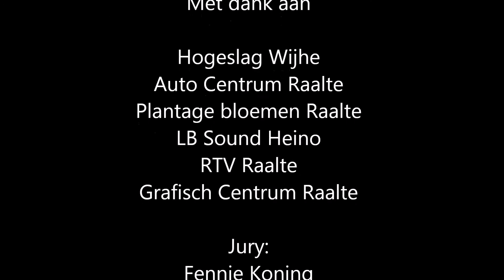destemvan....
Dit keer de 2e editie van De Stem Van Raalte in Raalte dus,
maar het kan ook een event worden in uw woonplaats.